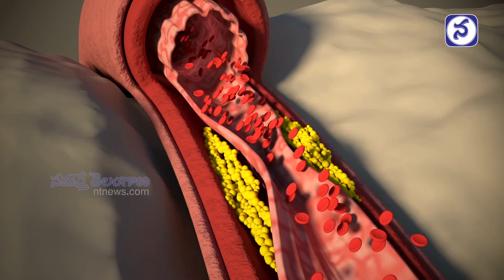Drinking tea Isn't it Safe | టీ తాగితే ఆరోగ్యానికి ఇంత న‌ష్ట‌మా? న‌మ్మ‌లేని నిజం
టీ తాగితే ఆరోగ్యానికి ఇంత న‌ష్ట‌మా? న‌మ్మ‌లేని నిజం